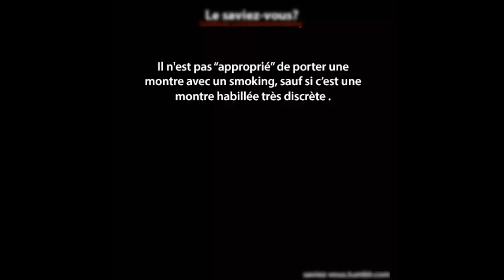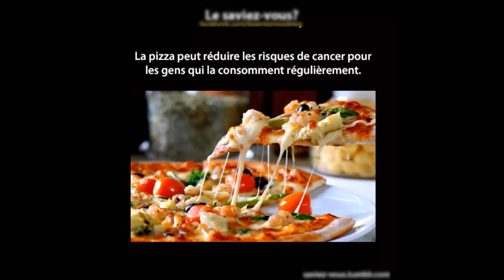Le Saviez-Vous? [épisode 29]